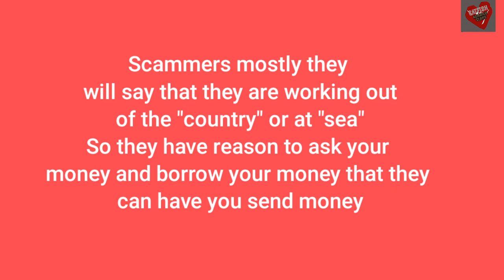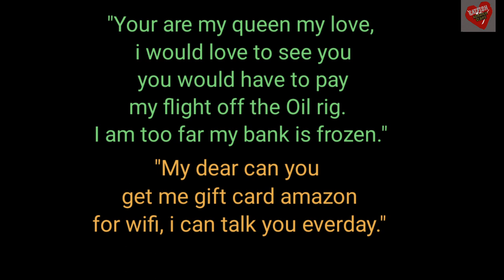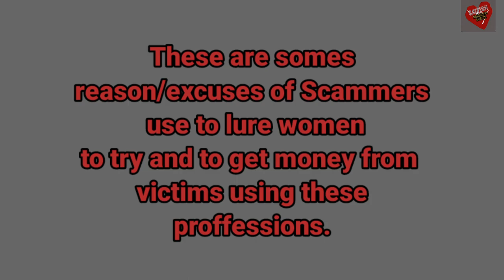My Queen I work in Oil Rig I am Engineer dear CATFISH ROMANCE SCAMS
Some reason that why scammers use these professions.
Reminder Catfish Romance scams awareness